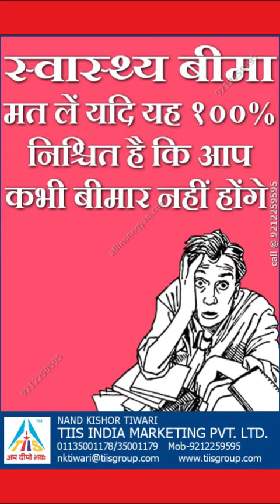स्वस्थ बिमा मत लो क्यों की आप अमर हो don't buy health insurance you are immortal money mantras